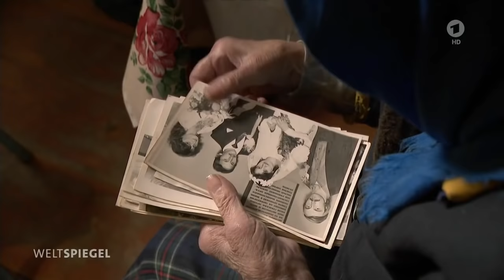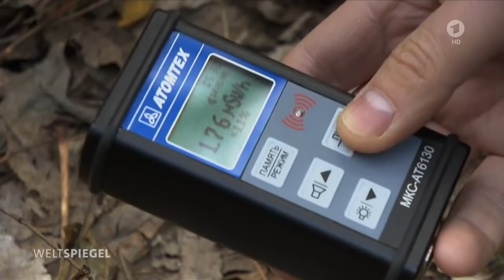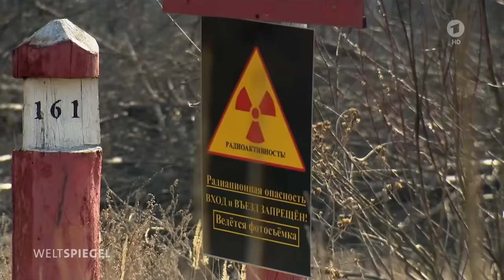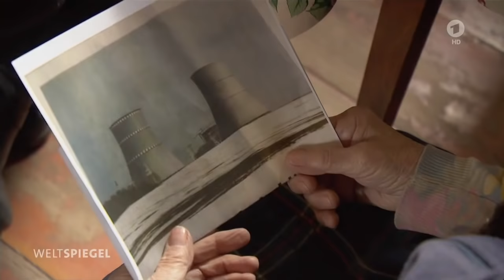Tschernobyl und die Folgen | Weltspiegel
Vor 33 Jahren landete der größte Teil des radioaktiven Niederschlags der Reaktor-Katastrophe von Tschernobyl in Weißrussland. Viele evakuierten Dörfer sind jetzt zum Reich der Tiere geworden.

Bericht: Birgit Virnich / ARD Studio Moskau